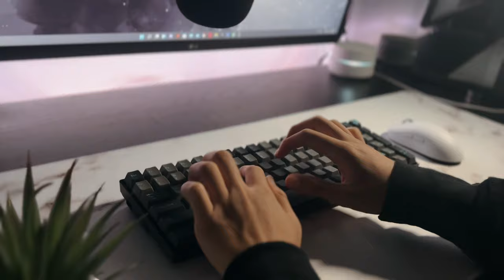does your keyboard snap?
This is a personal board for a family member as he wanted a full, yet compact, layout for his keyboard as he is the only one that uses a numpad. He loved the color choice and was so thankful for it! Anyways here is the build:

Board: Keychron K4

Plate: Aluminum

Switches: Durock L7 (He loved the purple and smokey color even though he was never gonna see it) Lubed with krytox 205g0 and filmed with Desky's.
Orange Ink on spacebar(Lubed with krytox 205g0 and filmed with Desky's.)

Stabs: Durock Plate mount stabs (Wire balanced, lubed with krytox 205g0, XHT-BDZ on the wires, and holee modded)

Keycaps: EnjoyPBT Teal dolch, Doubleshot keycaps.

Mods:
Noico Sound Deadener, for bottom of case and inside the spacebar
Pe Foam
Tempest Tape mod (x3)
O-ring modded
Pieces of paper and stick-notes were put inside of the keycap stems to semi get rid of the north facing interference.
Shelf Liner as Foam

Enjoy the sound Test!